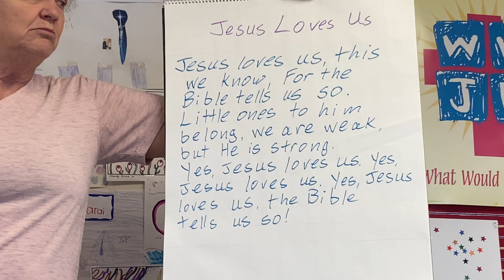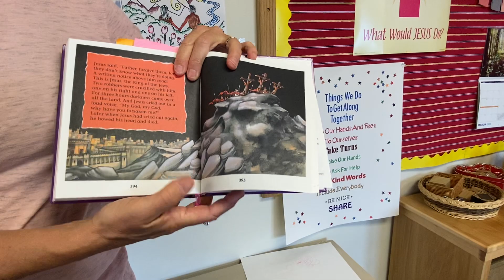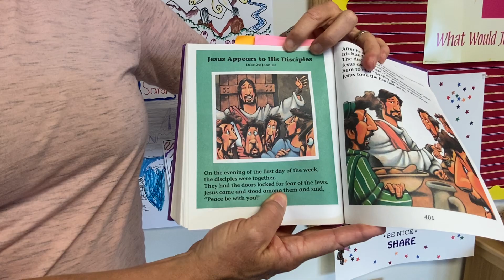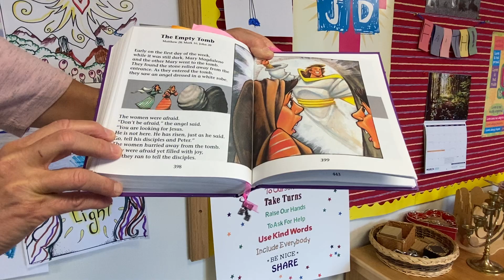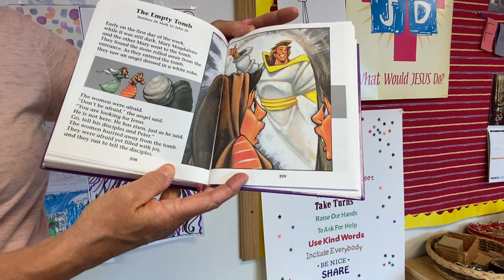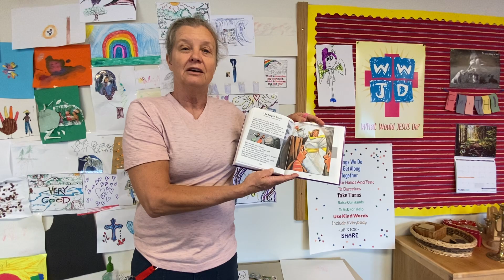Sunday School April 19